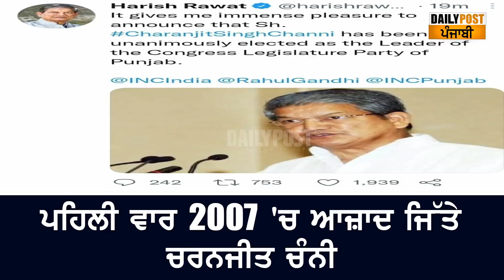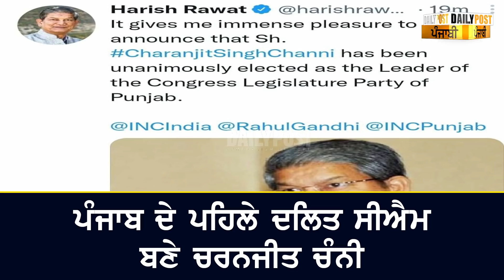ਕਿਵੇਂ ਲੱਗੀ ਚਰਨਜੀਤ ਚੰਨੀ ਦੀ ਲਾਟਰੀ? ਬਣੇ ਪਹਿਲੇ ਦਲਿਤ CM ਕਿਵੇਂ ਰਹਿ ਗਏ ਰੰਧਾਵਾ? ਜਾਣੋ